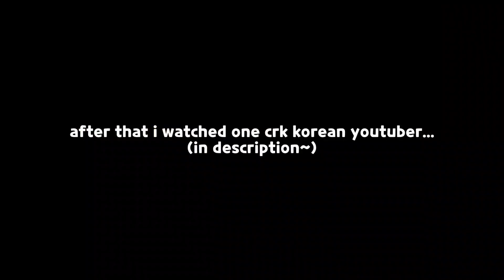just one level and i'll max it...! (wait a second-) 🗿